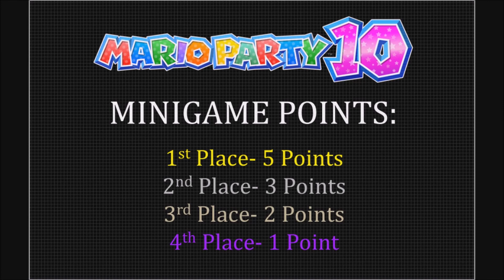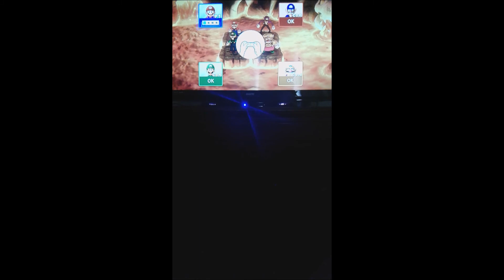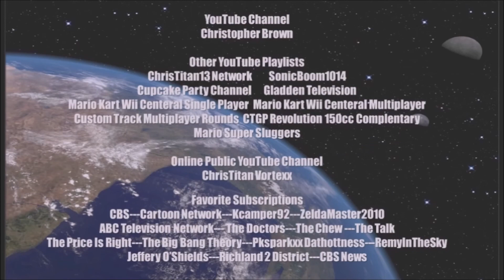Battle Break 2: Mario Party 10 Battle 1- Mario Bros Team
Mario Party 10 Mario Gameplay
Mario vs. Waluigi vs. Luigi vs. Wario

Bob-omb Bogey
Spiked Ball Scramble
Cheep Cheep Leap
Peepa Panic
Fruit Scoot Scurry
Fruit Of The Doom
Rapid River Race
Beeline Shrine
Paintball Battle
Magma Meltdown
Ice Slide, You Slide
Found It? Pound It!
Mega Goomba’s Ladder Leap
Petey’s Bomb Battle
Mega Sledge Bro’s Card Chaos
King Boo’s Tricky Tiles
Mega Cheep Chomp’s Shell Shock
Mega Blooper’s Bubble Battle
Mega Monty Mole’s Maze Mischief
Kamek’s Rocket Rampage
Mega Mechakoopa’s Swing and Stomp
Bowser’s Tank Terror